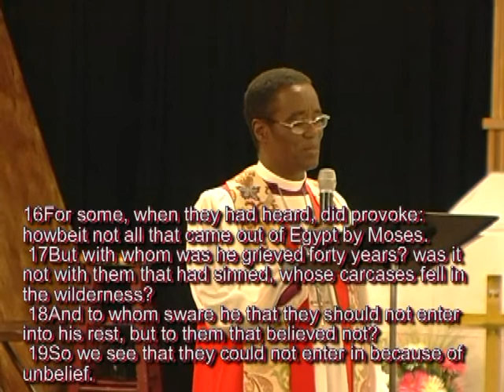Chapel Revival Meeting 2010. Part 2